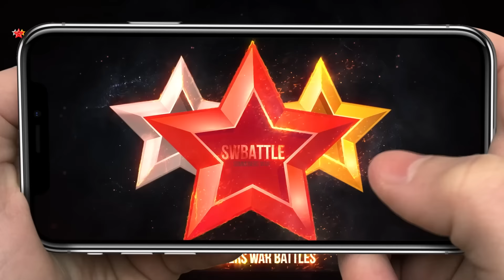NO MERCY LD CLEAVE with ELUDIA and LUCIFER - Summoners War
Eludia, Nephthys, Lucifer and more Summoners War monsters.